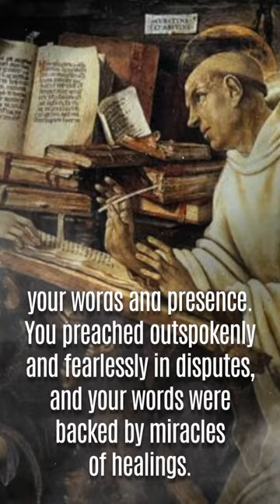St. Peter of Tarantaise, bishop, 08 May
Saint of the Day, 08 May,
St. Peter of Tarantaise, Bishop.

Peter was born near Vienne, France in 1102 and died at Bellevaux, France in 1175. He was canonized in 1191.

At the age of 20 he entered the Cistercian Order, and convinced his family to enter along with him.  His two brothers and his father entered the religious community of Bonneveaux with him, and his sister also followed thier example and became a religious.

Ten years after he entered, Peter was sent to found a new house in the Tarantaise mountains near Geneva, Switzerland.  Here he opened a hospital which also served as a guest house for those travelling through the mountains.

He was appointed as Archbishop of Tarantaise in 1142 and wanted to decline the post and remain where he was happiest, as a Cistercian monk. He reluctantly accepted, however, because of the urging of St. Bernard and the other monks in his order, seeing their insistence as the will of God.

On his accession to the episcopacy, he reformed the diocese and set about providing education and distributing food to the poor, a tradition called the "May Bread", which lasted until the French Revolution in 1789.  He performed many miraculous healings during that time.

It seems he was never able to banish his longing for the monastic life he left behind, and after 13 years as archbishop, he fled to a Cistercian abbey in Switzerland disguised as a lay brother and lived there for a year until he was discovered and forced by his superiors in the order to return to Tarantaise.

During the fractious rife between the anti-pope Victor and the true Pope, Alexander III, St. Peter was one of the only major voices in the Church openly supporting the claim of Pope Alexander, even against the emperor Frederick Barbarossa.

Recognizing his courage, loyalty, and holiness, Pope Alexander III thought him to be the ideal peacemaker between King Louis VII of France and Henry II of England. He died of an illness shortly after meeting and unsuccessfully trying to reconcile the two kings.

For More Prayer shorts / Reels